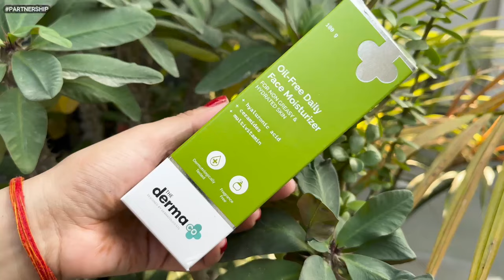Best Winter Moisturiser For Oily & Combination Skin Under Rs.500 | Winter Skincare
Hey everyone...

xoxo...